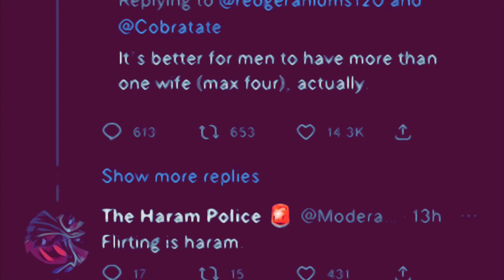Blend “great imposter”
Blend one ,. Inner City Krew ,. Circa 2002
Full album all beats produced by Hundo